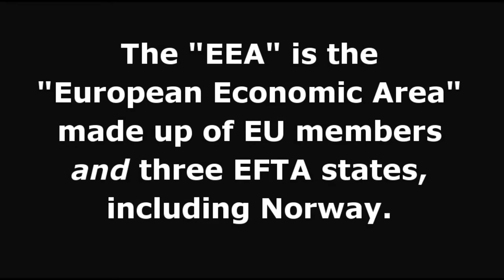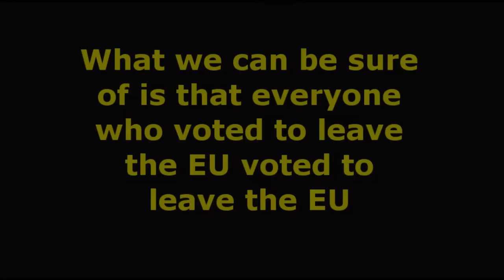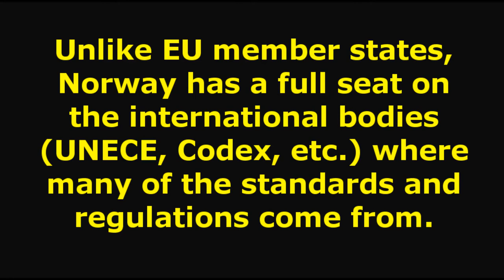Barry Gardiner is (Still) Wrong about EFTA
BBC Politics Live, Wednesday 5 December. It's over two years since the EU Referendum and still journalists and politicians are unable to speak the truth about the so-called "Norway Option". There are plenty of criticisms to be made of "Norway Plus" (sic), but here Gardiner is just trying to trash EFTA/EEA.